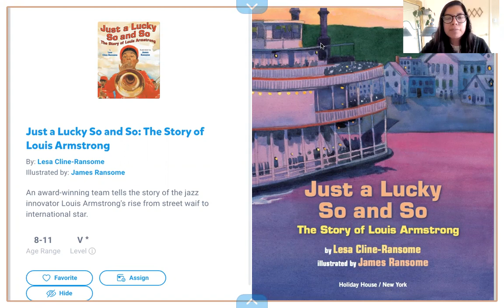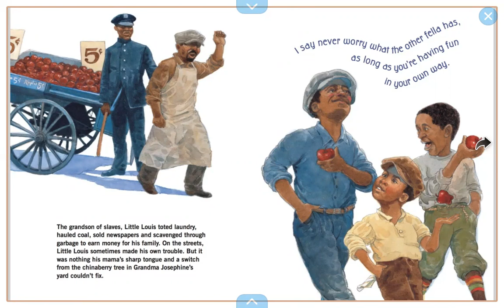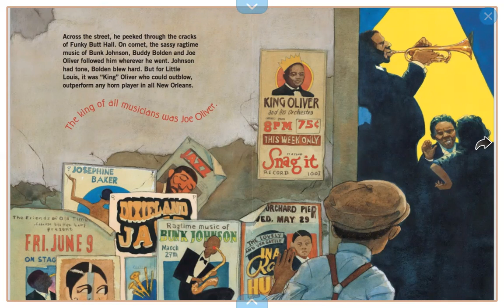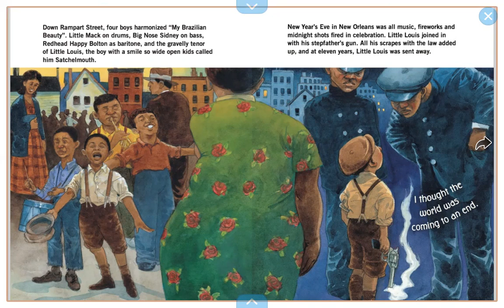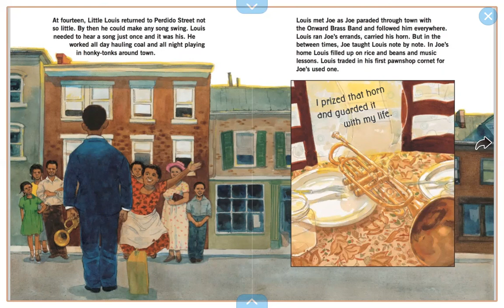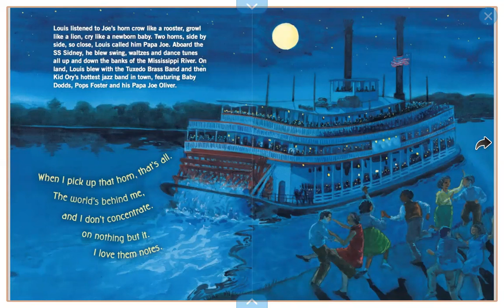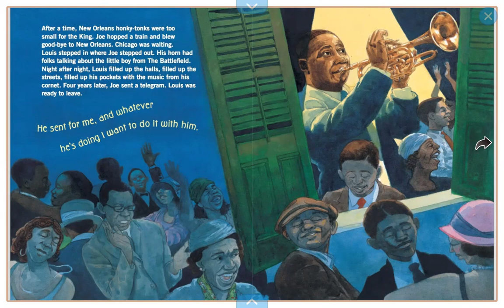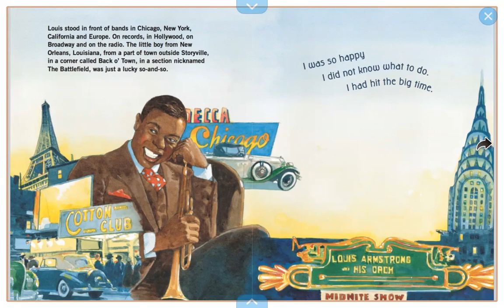Just a Lucky So and So: The Story of Louis Armstrong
An award-winning team tells the story of the jazz innovator Louis Armstrong's rise from street waif to international star.